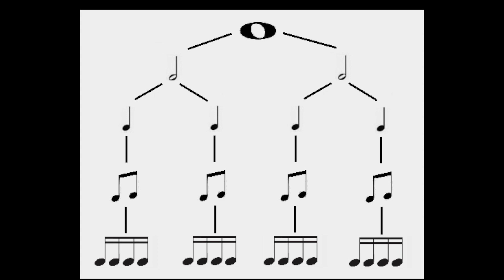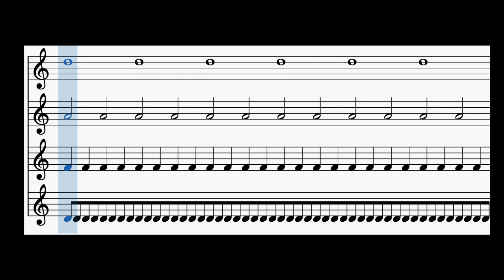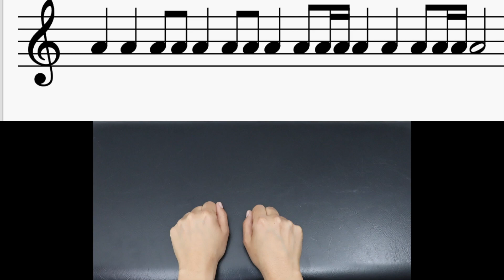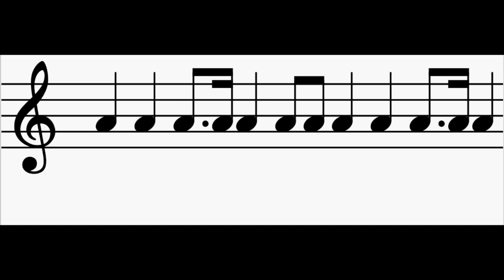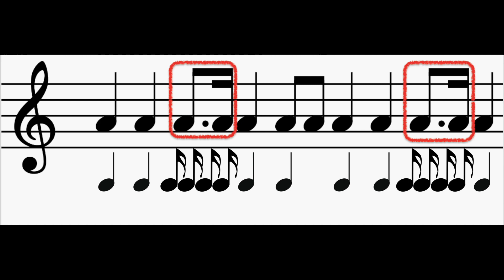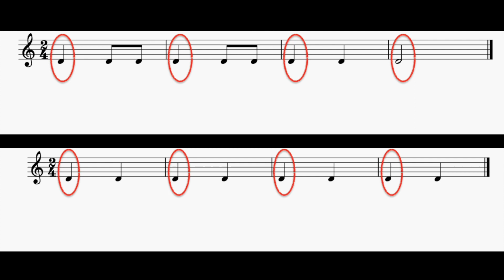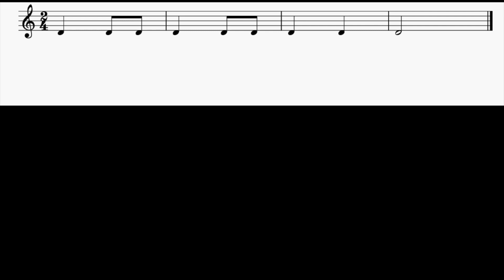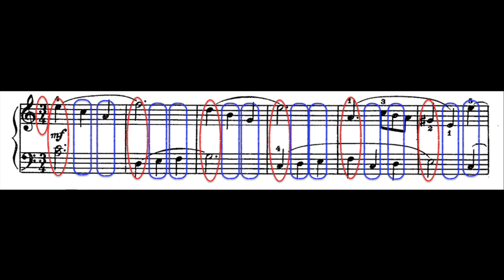Todo sobre el RITMO en la MÚSICA | Las DURACIONES y el METRO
El Ritmo es una de las bases de la música. A veces puede ser una gran dificultad en el momento de practicar algún instrumento. En este video recordaremos lo mas básico del ritmo que son las duraciones y veremos otro nivel superior del ritmo. Será útil tanto para principiantes como para los más desarollados ;)